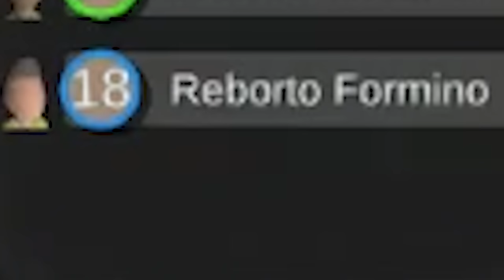Die schlechteste Fifa Kopie